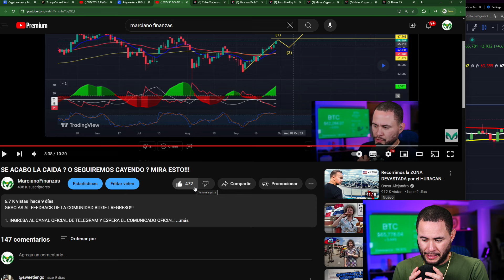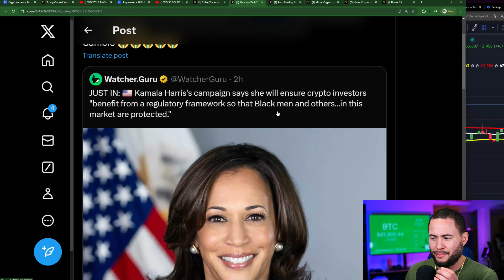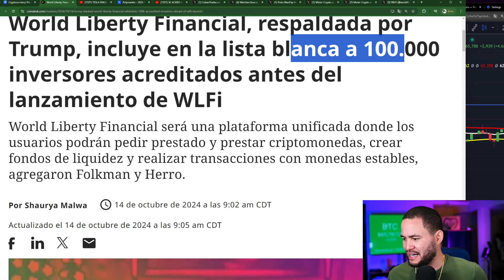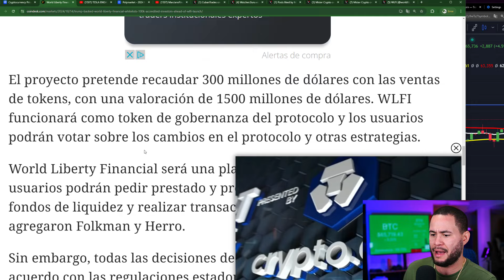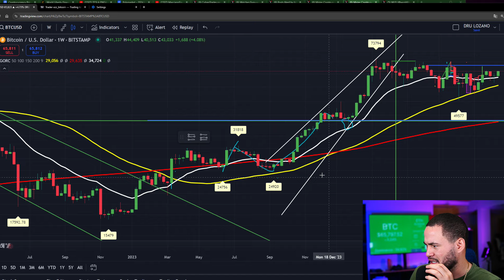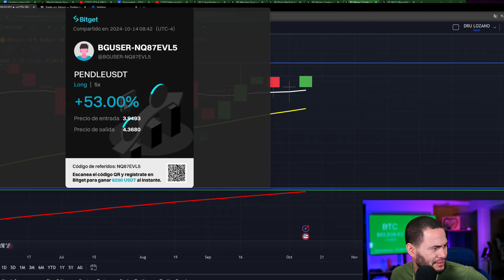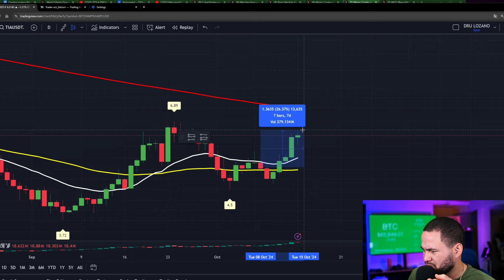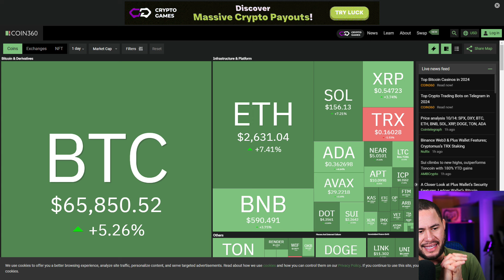BITCOIN 66K COMO DIJE! KAMALA Y TRUMP PRO BITCOIN (ANALIS DE LA SEMANA)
LEER LA DESCRIPCION COMPLETA!

1. INGRESA AL CANAL OFICIAL DE TELEGRAM Y ESPERA EL COMUNICADO OFICIAL:
(ESTA PINEADO)
(ESTE ES LO UNICO OFICIAL DE TELEGRAM MI CANAL OFICIAL)
2. ENLACE PARA EL GRUPO GRATIS!!! (SIGUE LAS INSTRUCCIONES Y PODRAS ENTRAR AL GRUPO GRATIS)

3. PARA INGRESAR AL GRUPO DE PAGO PRIMERO DEBES DE INGRESAR AL GRUPO GRATIS!!!
Espera el COMUNICADO 3.0 EN EL CANAL QUE VAMOS A PUBLICAR EL ENLACE DEL GRUPO DE PAGO.

4. (SI VIVES EN EEUU PUEDES ACCEDER AQUI A UN VPN PARA PODER USAR BITGET!

INGRESO GRATIS POR UN MES AL GRUPO DE ALERTAS VIP DE PAGO:
(Si no te funciona es porque alguien ya lo uso, por favor si fuiste el ganador deja tu nombre en el grupo que entraste)